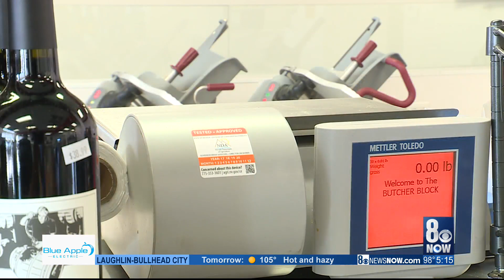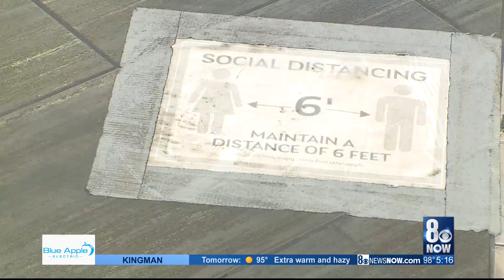Local butcher shop sees boom during COVID-19 pandemic